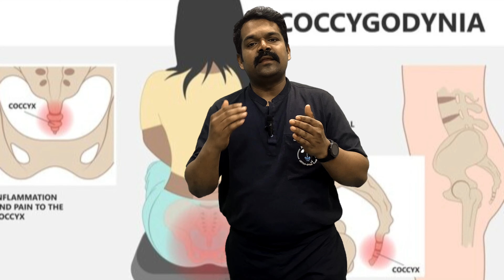What is Tail Bone Pain|Causes and Treatment for the Tail Bone Pain in Telugu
Reasons for Your for tail bone Pain telugu|Treatment for your tail bone pain telugu|Dr Mithun Jakkan

tailbone pain in telugu | tailbone నొప్పి కి గల కారణాలు మరియు చికిత్స |
వెన్ను చివర నొప్పి || Tailbone Pain Treatment in Telugu || Coccydynia

What is the main cause of tailbone pain?
What is the fastest way to relieve tailbone pain?
How can tailbone pain be cured?
What causes tailbone pain without an injury?
How do you get rid of pain in your tailbone?
Can tailbone pain be serious?
Who can treat tailbone pain?
causes and treatment of tailbone pain | tailbone noppi ki gala karanalu mariyui treatment | coccydynia | tailbone నొప్పి కి గల కారణాలు మరియు చికిత్స??

Ashmitha Ortho Spine Care: Your Solution for Orthopedic Excellence in Hyderabad|Dr Mithun Jakkan

Address:  #2-6/1, shop no 1&2, opp Vijetha supermarket, Main road, behind Lotus pharmacy, Chanda Nagar, Telangana 500050